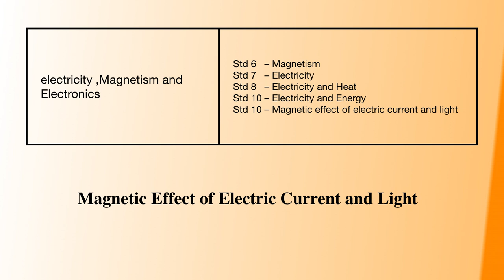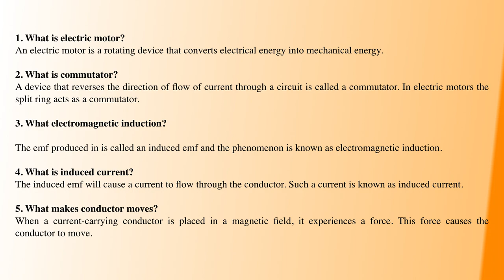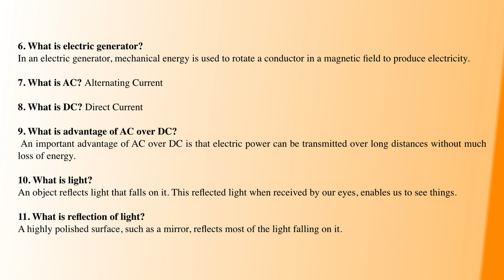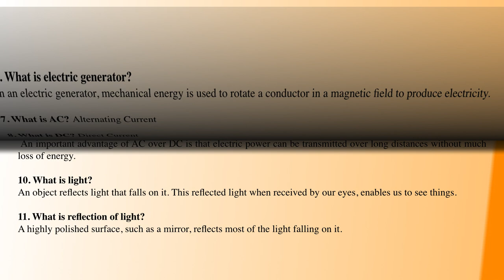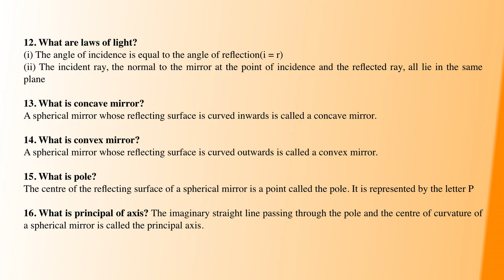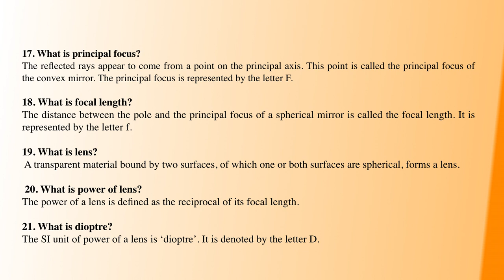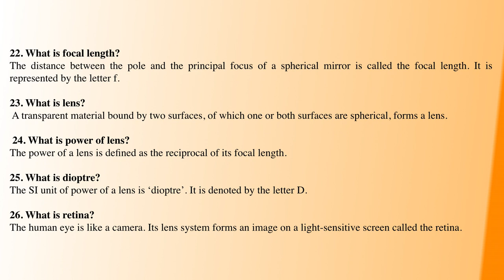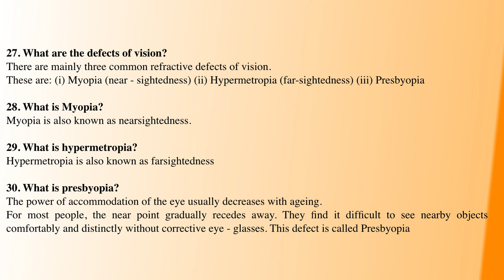TNPSC GENERALSCIENCE | PHYSICS | Explanation in tamil PART-13